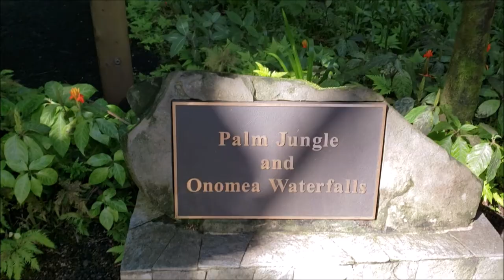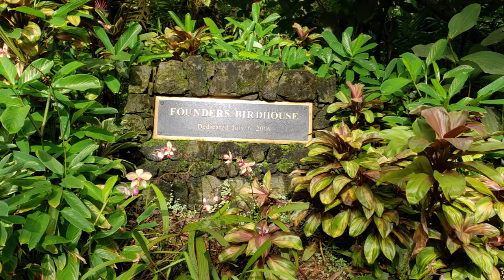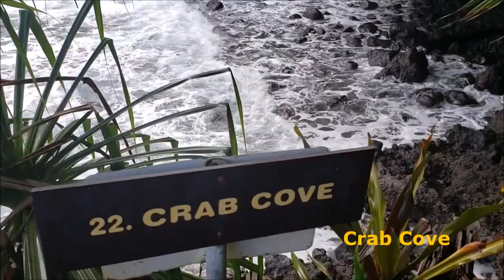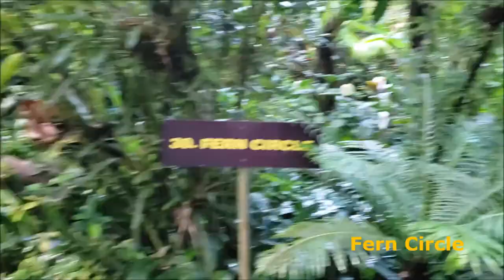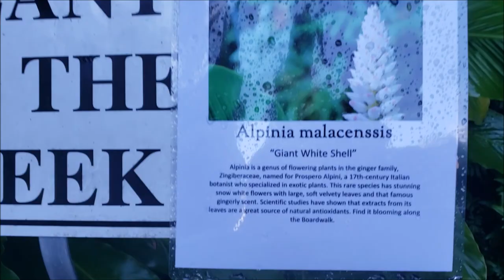Hawaii Tropical Botanical Garden Walk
Hawaii Tropical Botanical Garden
Big Island, HAWAII

0:00:19 Boardwalk
0:03:17 Palm Jungle Trail
0:05:07 Onomea Waterfalls
0:06:24 Onomea Stream
0:07:18 Heliconia Trail
0:08:35 Banyan Canyon
0:09:46 Guava Tree Vista
0:10:24 Orchid Garden
0:11:38 Bromeliad Hill
0:14:24 Orchid Garden
0:19:46 Anthurium Corner
0:24:04 Lily Lake Trail
0:25:30 Lily Lake
0:27:40 Calathea Trail
0:28:59 Boulder Creek Trail
0:29:27 Cook Pine Trail
0:33:12 Heliconia Island
0:34:27 Calathea Trail
0:35:54 Heliconia Island
0:36:33 Monkeypod Trail
0:38:51 Twin Rocks Vista
0:39:30 Twin Rocks
0:42:22 Ocean Vista Trail
0:42:48 Blowhole Cove
0:46:50 Rock Island
0:48:12 Turtle Point
0:50:26 Crab Cove
0:54:14 Alakahi Stream Trail
0:56:03 Heliconia Island
0:57:40 Lily Lake
1:01:38 Anthurium Corner
1:04:56 Orchid Garden
1:09:41 Torch Ginger Trail
1:12:04 Medinillas
1:15:13 Boardwalk Return
1:21:05 Picnic Area
1:21:51 Visitor Center and Parking Area